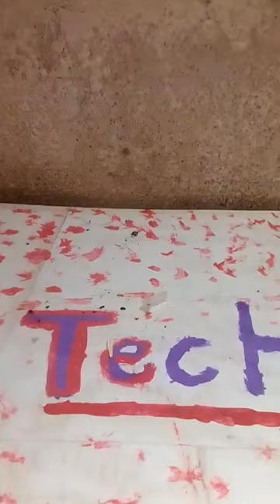DC motor hack // making table fan // very easty making at home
how to make mini table fan making at home
wood plank
all the use of thing in video // By,s in daras app // ap bi BY kar saktay ha #